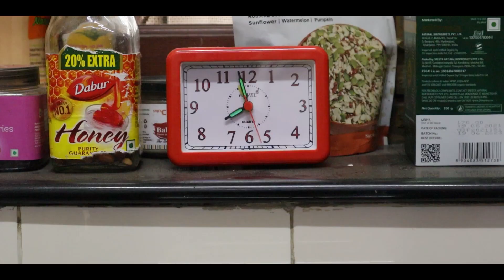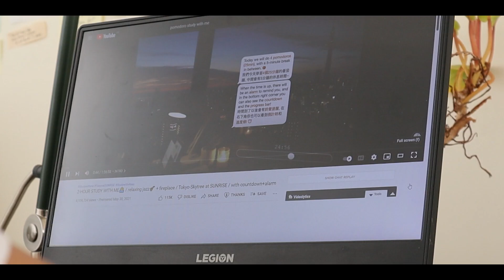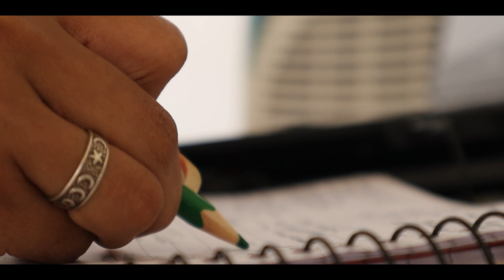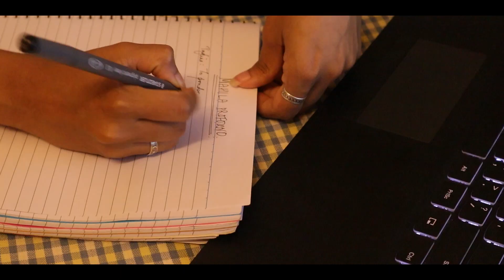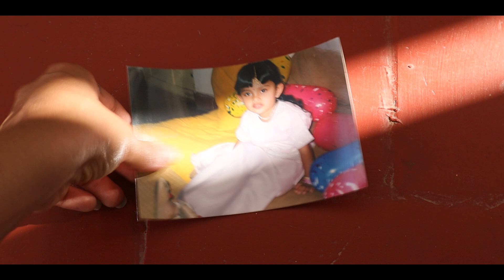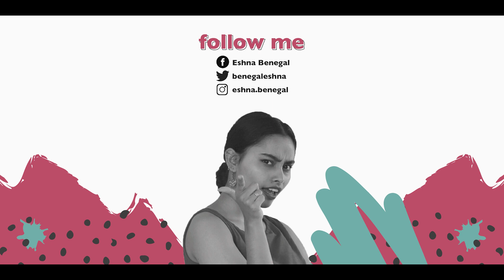Getting through a quarterlife crisis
HELLO! NEWSLETTER IS HERE!!! TAKE

Also love you my friends.

Equipment -
Camera - Canon M50
Mic - Rode Condenser Mic